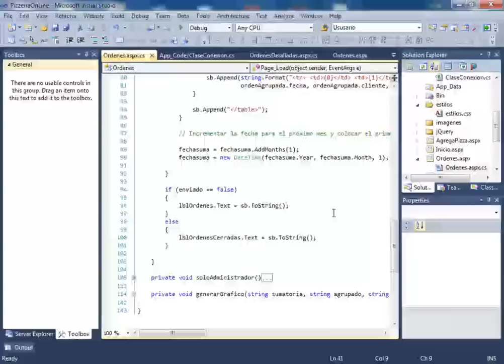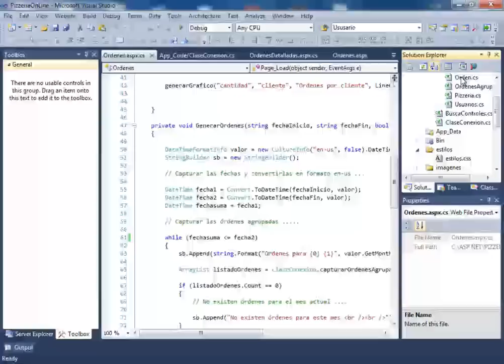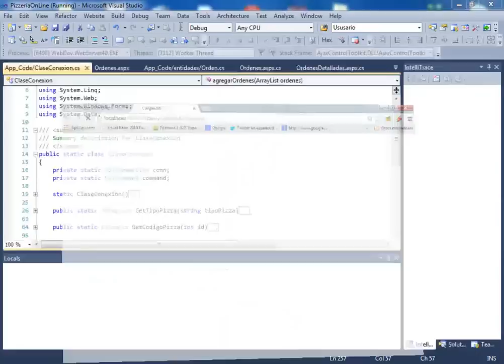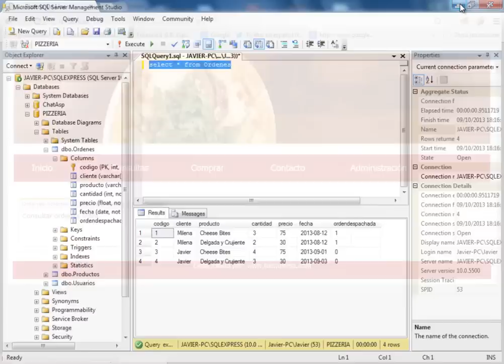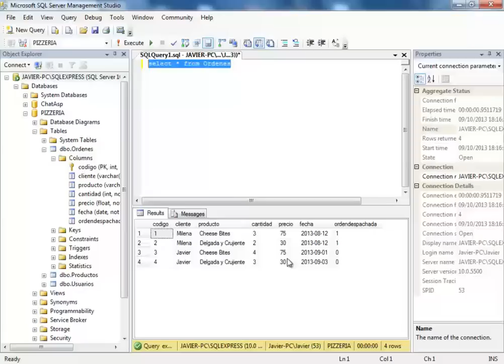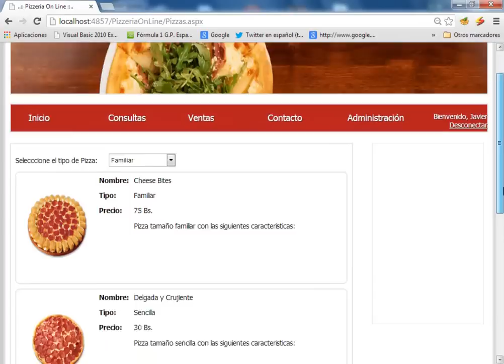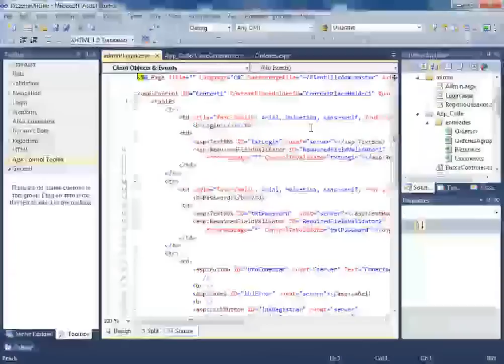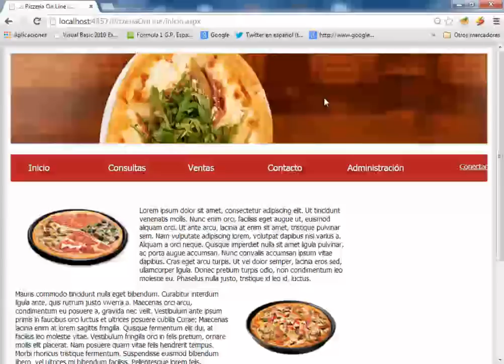SISTEMA DE PIZZERIA ON LINE CON ASP y C# .NET - VIDEO 55 (FINAL)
Finalizamos nuestro curso de Pizzeria On Line con el módulo de consulta, revisando en la práctica que las tres pestañas funcionen bien: Ordenes Pendiente, Ordenes Cerradas y Estadísticas. Las comparamos con la data en SQL SERVER y hacemos algunos ajustes menores.

ATENCION: Este curso NO ES GRATUITO. Con este video final, vamos a repetir la promoción de Septiembre 2013 de 4 cursos por el precio de 1, mas el bono del curso de CRYSTAL REPORTS para ASP .NET sin costo adicional a ser entregado pòr fases semanales mientras se desarrolla. Si deseas adquirir este pack de cursos, debes contactarme al correo personal por los precios.